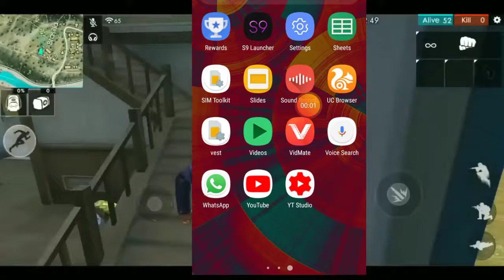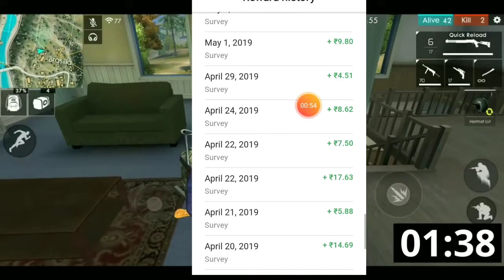How I to take every elite pass in garena free fire my secret revealed/VP Gaming/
Hellow gyes i have told in this vedio how to take every elite pass in Garena free fire.

Like aim - 10 I hope you will complete this